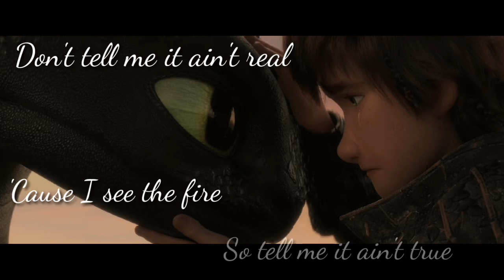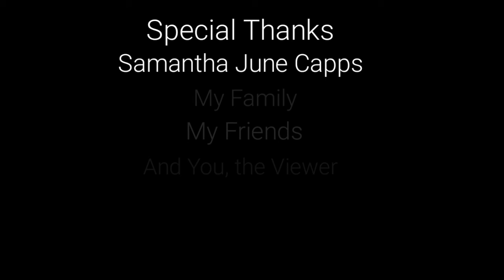Dragon - Built By Titan ft. Skybourne (GLMV Stop motion animation)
I tried my first GLMV (Gacha Life Music Video)